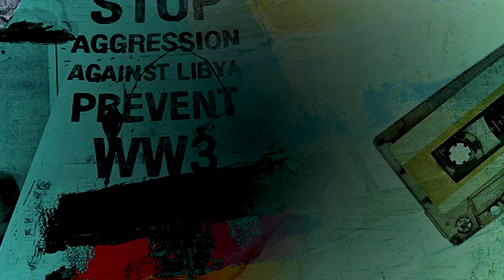Jonas Nay: Das erwartet uns in der neuen Staffel | Deutschland 89 | Prime Video DE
Was gibt's Neues bei Martin Rauch, was bedeutet der Mauerfall heute noch und wie war die Arbeit am Set? Das und vieles mehr erzählt Jonas Nay im Interview zu der dritten und letzten Staffel von Deutschland.

Als die Berliner Mauer am 9. November 1989 fällt, steht Martin Rauchs Welt auf dem Kopf. Er und seine Agentenkollegen sind ratlos, die Regierung und ihr Dienst versinken im Chaos, ihre eigene Zukunft ist völlig unklar. Konfrontiert mit einer neuen Weltordnung müssen sich unsere Helden neu erfinden.